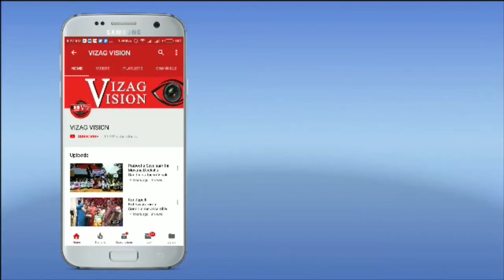Coming Soon "Health Hub" in Vizag Vision Promo....